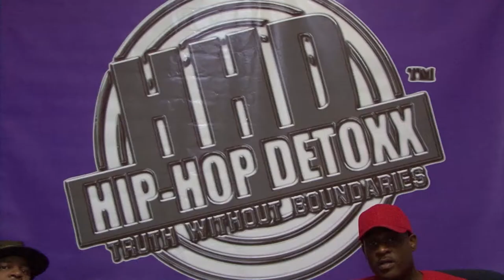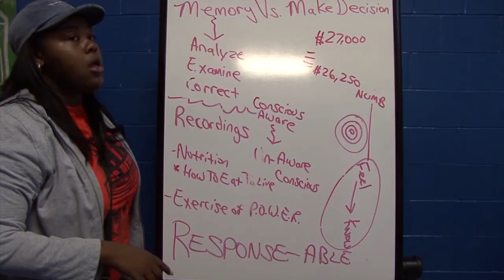Hip Hop Detoxx & Wild Style Crucial Conflict on Chicago Violence || Chief Keef&Lil JoJo P1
Hip Hop Detoxx Speaks with (WildStyle) From Crucial Conflict on Chicago Youth Violence Chief Keef & Lil JOJO Tune in Thursday for full interview 6pm cst

Visuals/Edited by NeXus Cordel